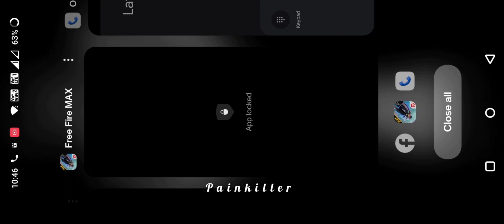நான் இன்று தொடர்ந்து 10 MATCH BOOYAH எனக்கு ரொம்ப பெருமையா இருக்கு 😂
@parthadon143 my YouTube channel please support me 🙏 frends please support me